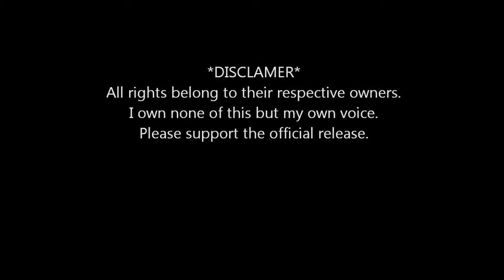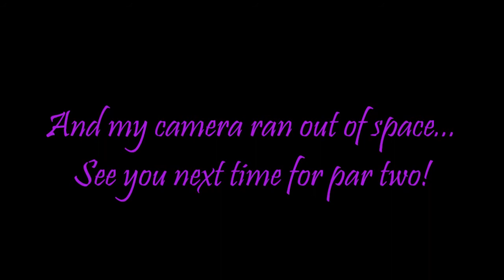Arnold Schwarzenegger sucks a Monster Hunter Pt. 1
Nyaa hi! It's me, Arnold Schwarzenegger, AKA da governataah, AKA da terminataah! In dis video, I'mma terminate a dragon, n' save da day! Like from da predator or whatevah. GET TO DE CHOPPAAAAH!!!

I own none of this but my own voice.